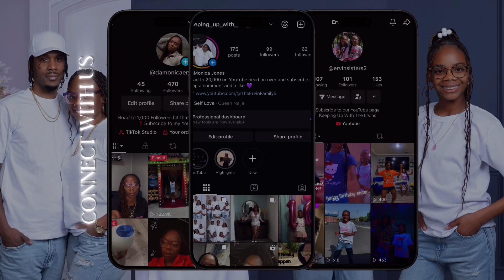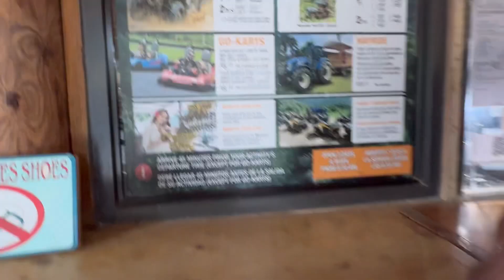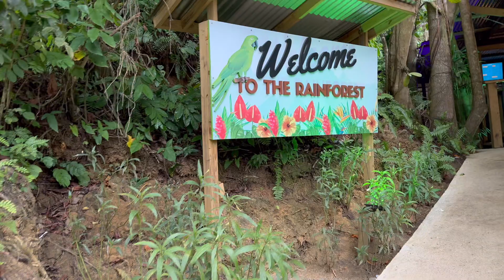ATV Riding In The Rain Forest | It Started Raining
📸 FollowJa’Kya & Ja’Naya on Tik Tok @ervinsister2

🚨Join our fun community: ErvinFamily🚨

Thank you for all the love and support! ❤️ We couldn't do this without you!
Stay Blessed‼️🥰